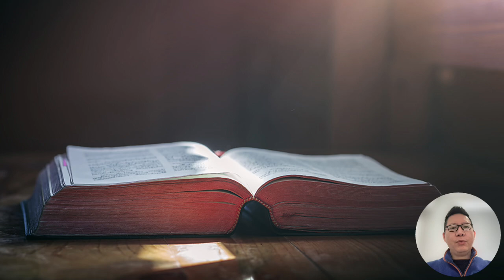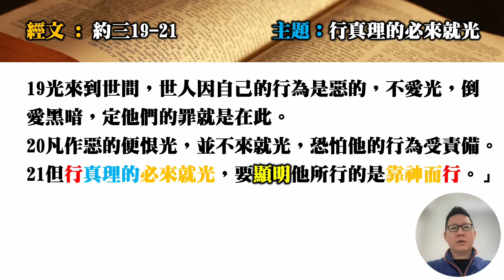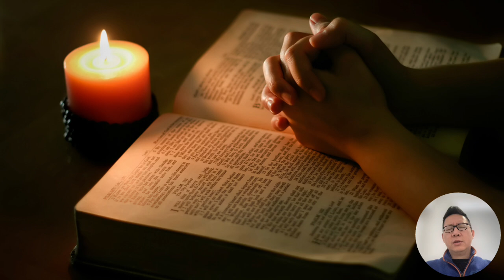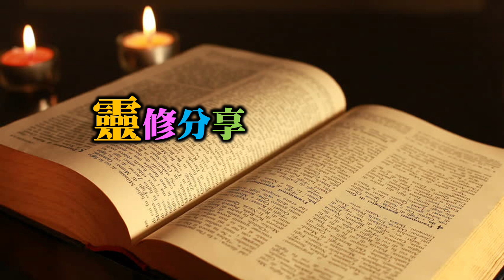靈修分享20240730 經文：約三19-21 主題：行真理的必來就光（國語版）附中文字幕